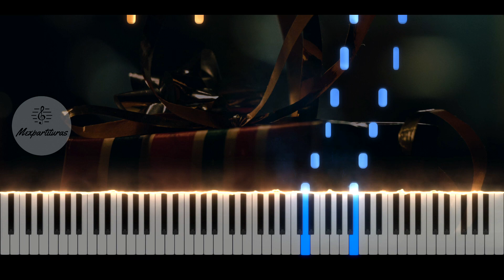Cri-Cri - Negrito bailarin Piano Cover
Transcrip: @JuanCarlosRodriguezCerdan

Servicios:
♫ ♬ ♪ Transcripciones y digitalización de partituras.♫ ♬ ♪